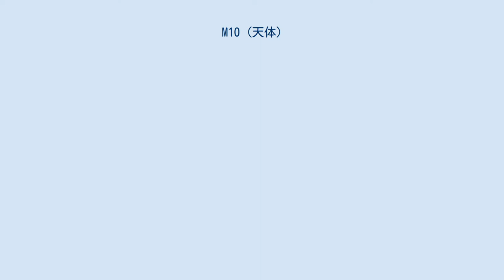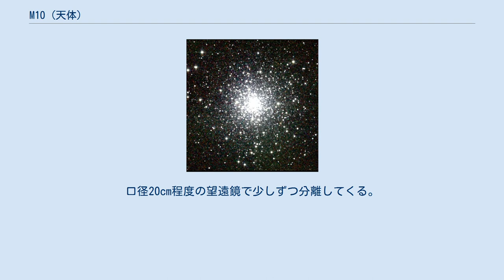M10 (天体)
M10 (NGC 6254) はへびつかい座にある球状星団 。
距離14300光年。
1764年シャルル・メシエが発見し「へびつかい座のベルトで見つかった、星を含まない星雲。… 美しく円形をした星雲。単純な3フィートの屈折望遠鏡でかろうじて見ることができる」と記している。
初めて星団に分離したのはウィリアム・ハーシェルで、「きれいな星団で、ひどく密集している。M53に似る」としている。
 直径は約83光年。
密集度の高い、小口径望遠鏡で楽しめる球状星団の一つである。
星団内部の星は淡いピンク色をしており、外部のハロー部分は淡い青色をしているとも言われる。
また、中心部には黄色な「花火」のような光が見えるという。
周辺部に3つの恒星があり、それが星団をピラミッド状に囲んでいるように見える。
 存在そのものは肉眼で確認でき、双眼鏡では容易に確認できる。
M10とM12は、双眼鏡の同じ視野内にぼんやりと星雲状に確認することができる。
球状星団同士のこのような眺めが双眼鏡で楽しめるのは、このM10とM12のペアだけである。
外側の微星は口径10cm程度の望遠鏡から見え始める。
口径20cm程度の望遠鏡で少しずつ分離してくる。
しかし、完全に分離するにはさらに大口径の口径30cm程度の望遠鏡でないと難しい。
 バーナムは、星団中には変光星は少なく3個しか見つかっていないとしている。